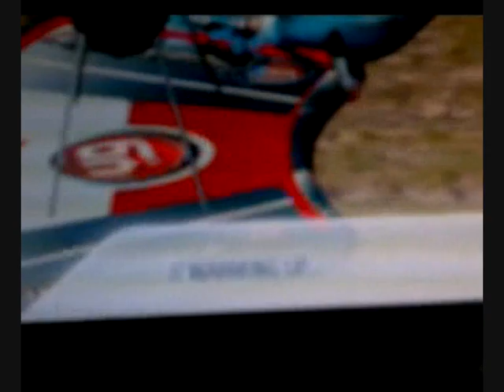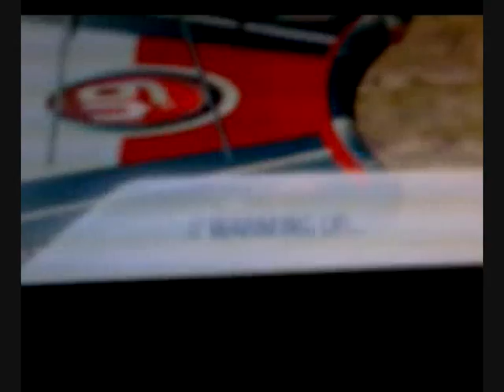evga gtx 280 overclocked 3dmark vantage test part 2